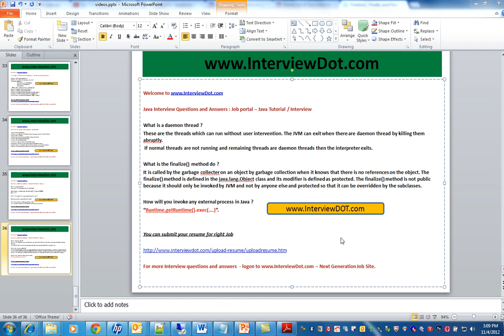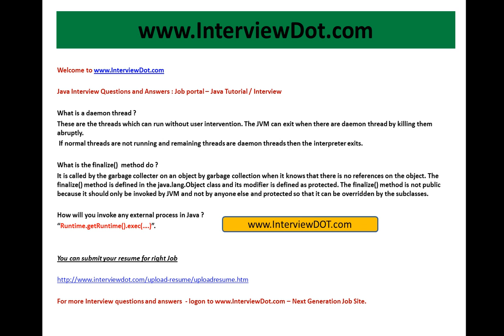what is daemon thread what is finalize method java tutorial interview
to get notifications. You can submit your resume for right Job

Java Interview Questions and Answers : Job portal -- Java Tutorial / Interview

What is a daemon thread ?
These are the threads which can run without user intervention. The JVM can exit when there are daemon thread by killing them abruptly.
 If normal threads are not running and remaining threads are daemon threads then the interpreter exits.

What is the finalize()  method do ?
It is called by the garbage collecter on an object by garbage collection when it knows that there is no references on the object. The finalize() method is defined in the java.lang.Object class and its modifier is defined as protected. The finalize() method is not public  because it should only be invoked by JVM and not by anyone else and protected so that it can be overridden by the subclasses.

How will you invoke any external process in Java ?
"Runtime.getRuntime().exec(. )".

For more Interview questions and answers - logon -- Next Generation Job Site.